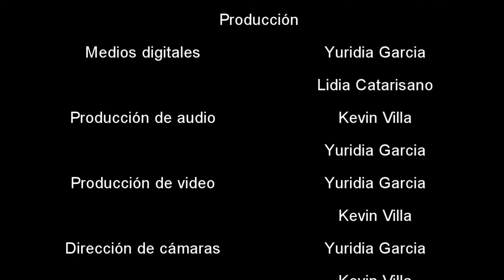Viva Mejor "Preguntas de nuestros oyentes" 081321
En el transcurso de la semana son tocados temas de gran interés a la audiencia, los viernes son dedicados a resolver las dudas surgidas a lo largo de la semana. Cada pregunta relacionada, o no, a éstos temas son respondidas por el Dr. Daniel Catarisano, en la edición de “Preguntas de nuestros oyentes”.